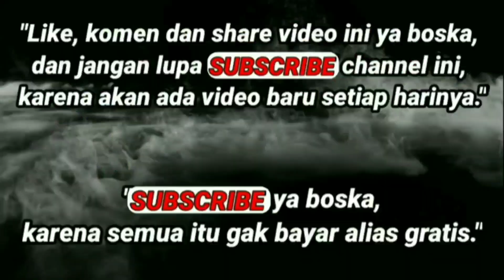Kapal Nelayan Holer Isi Perbekalan Langsung Berangkat Melaut - Nelayan Juwana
Nelayan Juwana atau nelayan yang ikut kapal pancing holer juwana hari ini berangkat melaut, sebelum berangkat melaut kapal nelayan harus isi pebekalan dl seperti bahan bahan pakan untuk persediaan di laut. karena kepadatan sungai juwana yang terlalu banyak kapal kapal yang sandar, mejadikan kapal juwana yang mau isi peebekalan harus pakai perahu perahu kecil semacam perahu tambangan.